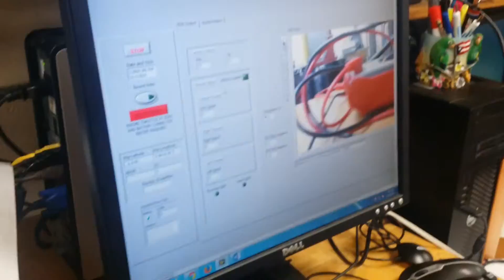2014_11_01 - Working Electronics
2014_11_01 - LabVIEW controller testing for camera pan/tilt and video capture.